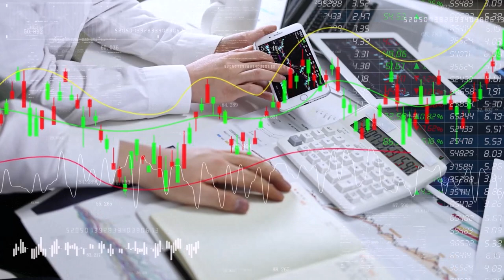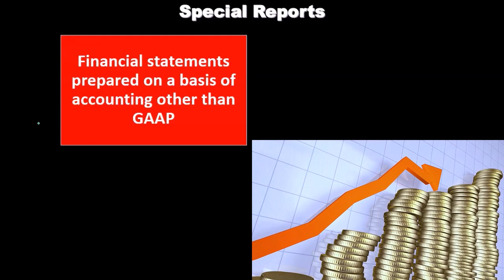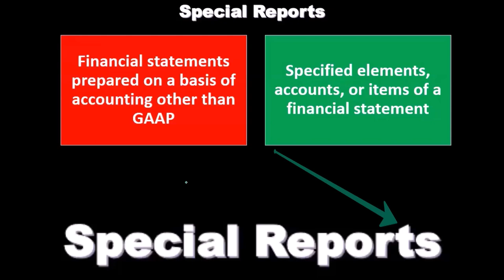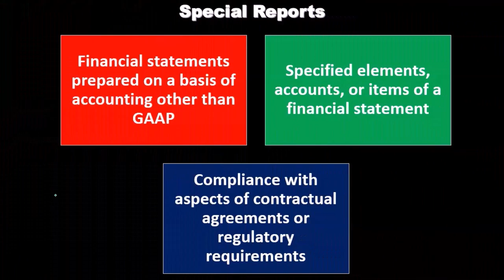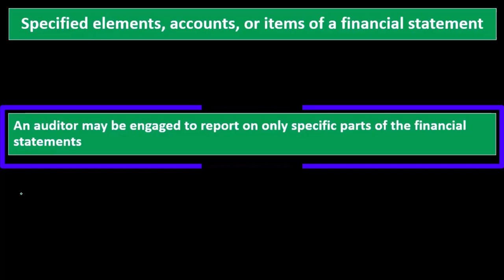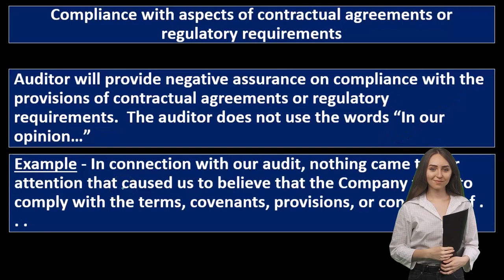Informes especiales 18130 Auditoría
Informes especiales
Auditoría